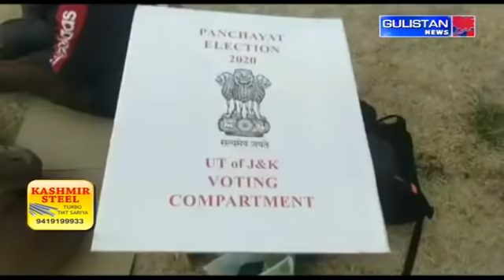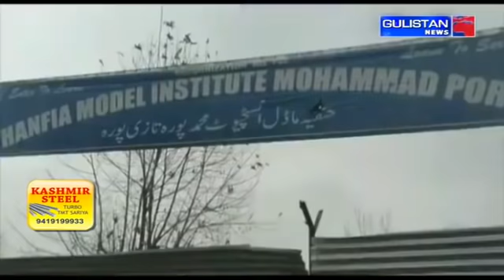Kashmiri NewsLive || JammuAndKashmir || Gulistan News||04:30pm